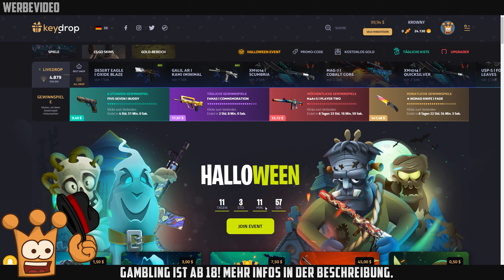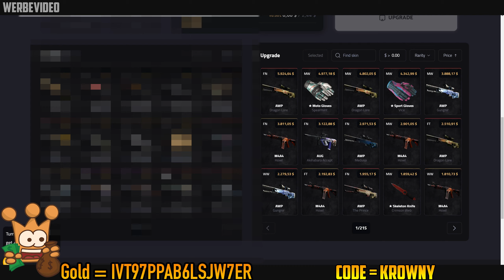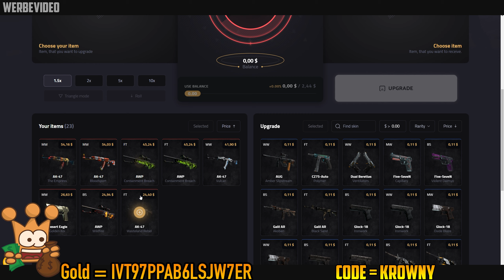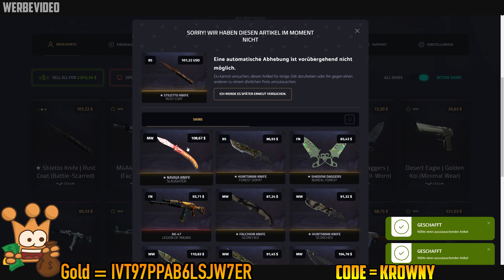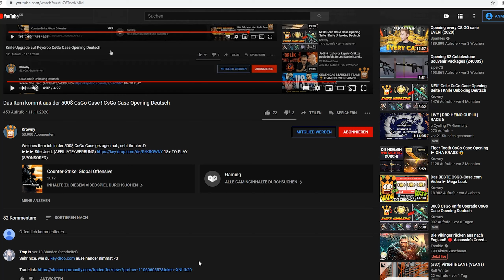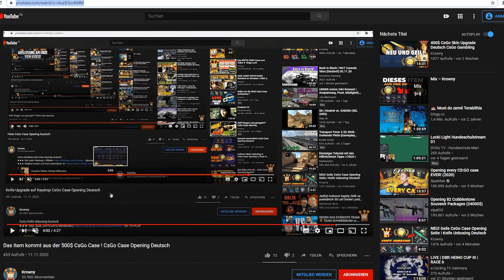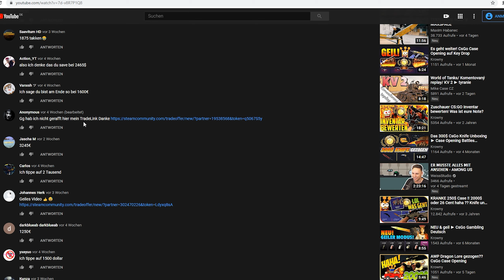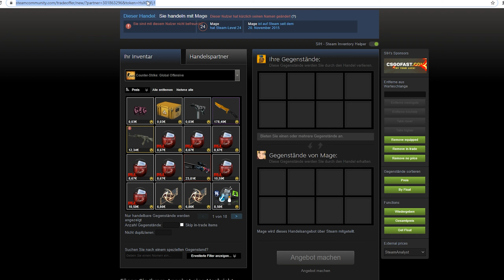2400$ CsGo Case Openings ► Der Endstand